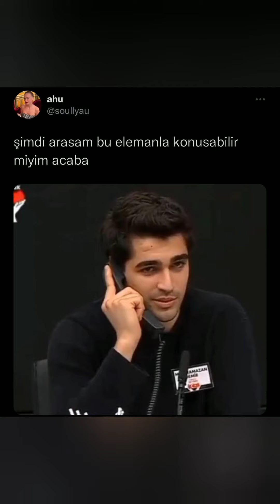Afra Saraçoğlu canlı yayın öncesi kuliste görüntülendi